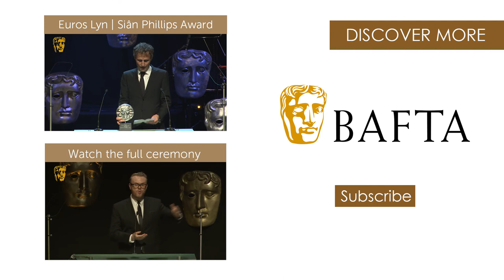Keefa Chan wins Photography Factual award | BAFTA Cymru Awards 2015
Keefa Chan received the Photography: Factual award for Fog of Sex: Stories from the Frontline of Student Sex Work.